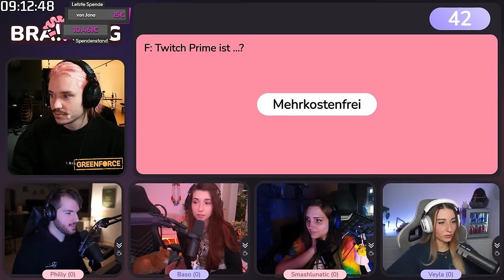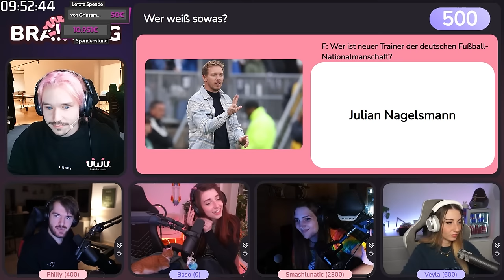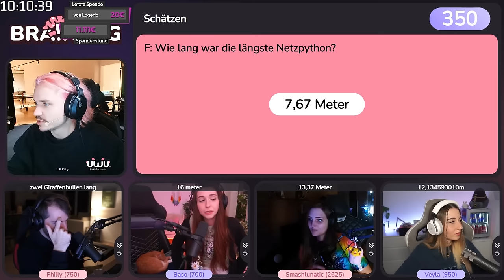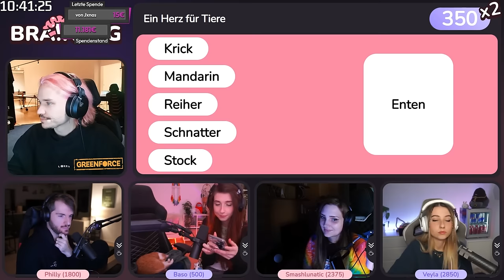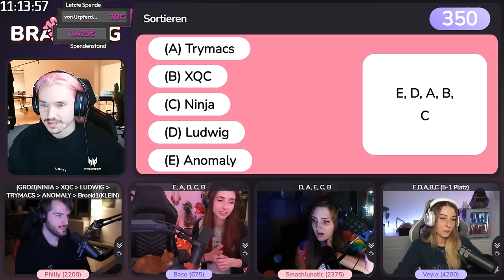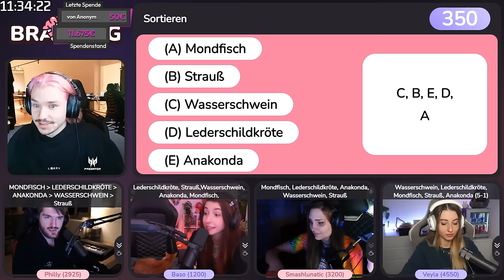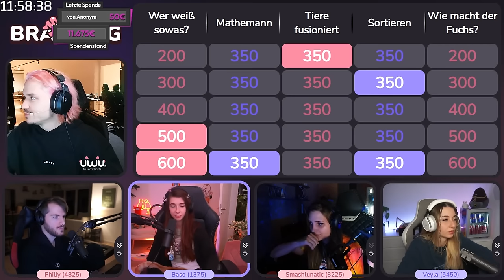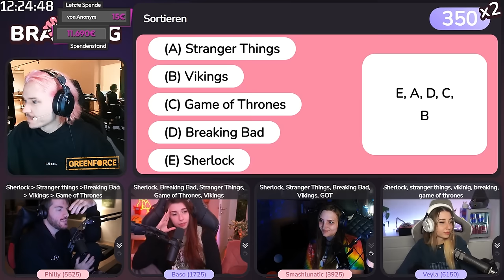Kennen sich STREAMER mit TIEREN aus? | Brainlag: Tiere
In der Ausgabe Nr. 21 von Brainlag mit Kutcher, Baso, SmashLunatic & Veyla geht es wieder um knallharte Fragen! Diesmal gibt es eine bunte Mischung aus den Bereichen "Unnützes Wissen und Tiere"!